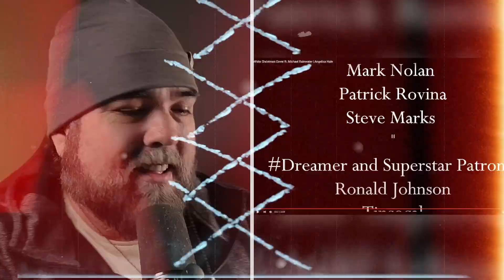First Time Reaction: Angelica Hale's Enchanting 'White Christmas' Performance | Holiday Music Magic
Original Video:
Join me on a heartwarming journey as we experience Angelica Hale's mesmerizing performance of the classic holiday song 'White Christmas'. In this video, I share my first-time reaction to Angelica's stunning rendition, accompanied by the talented Michael Rainwater on piano. As we delve into the festive season, this performance stands out with its blend of joy, nostalgia, and a touch of longing, beautifully conveyed through Angelica's expressive vocals and stage presence.

Witness the magic as Angelica Hale, a rising star with a voice that captivates and inspires, takes on this timeless Christmas classic. Her performance is not just a display of vocal prowess but a storytelling masterpiece, filled with emotions that resonate with the holiday spirit. From the gentle opening notes to the powerful crescendos, Angelica's rendition of 'White Christmas' is a testament to her exceptional talent and ability to connect with the audience.

As a fan of holiday music and admirers of Angelica Hale's artistry, this video is a must-watch. Experience the wonder and warmth of the holiday season through Angelica's performance, and let it fill your heart with joy and goodwill. Remember, the holiday season is about more than just music; it's about the feelings and memories these songs evoke. Join me in celebrating the spirit of Christmas with Angelica Hale's unforgettable performance of 'White Christmas'.

Happy holidays, and may your days be merry, bright, and filled with music!